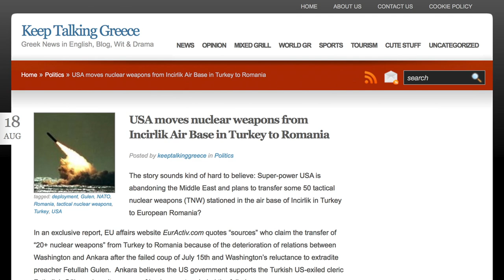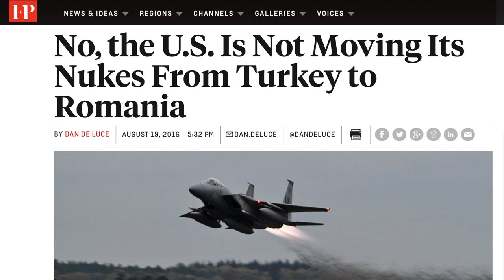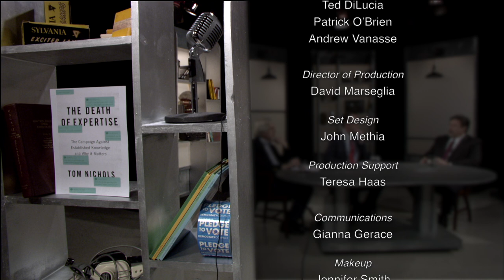"Story in the Public Square" 0101 Tom Nichols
The United States finds itself in the midst of an information war with an old adversary.  This week, national security analyst Tom Nichols will help us understand the contours of that conflict, the role of storytelling in it, and also the implications of what he calls “the death of expertise.”

“Story in the Public Square” airs on Rhode Island PBS in Rhode Island and southern Massachusetts on Sundays at 11 a.m. and is rebroadcast Thursdays at 7:30 p.m. An audio version of the program airs Saturdays at 8:30 a.m. & 6:30 p.m. ET and Sundays at 1:30 a.m. & 12:30 p.m. ET on SiriusXM’s popular P.O.T.U.S. (Politics of the United States), channel 124.